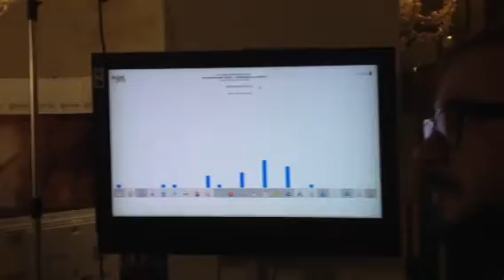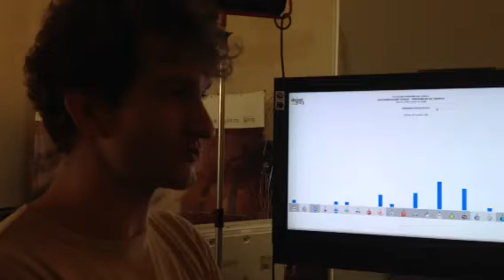Elezioni: il commento di Alexander Schuster